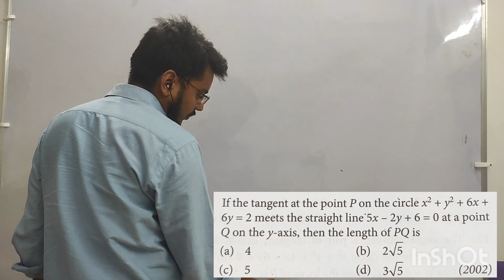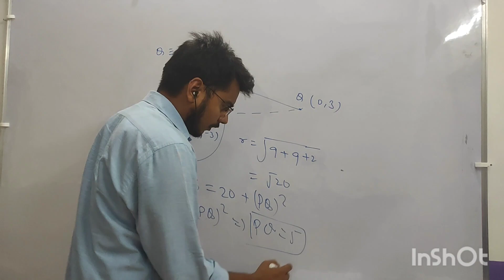JEE ADV PYQ: CIRCLES